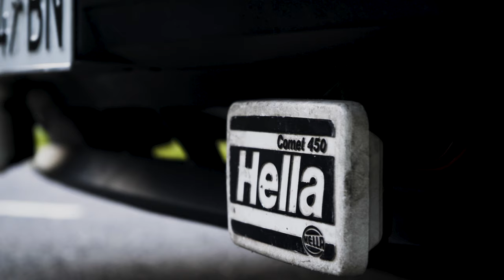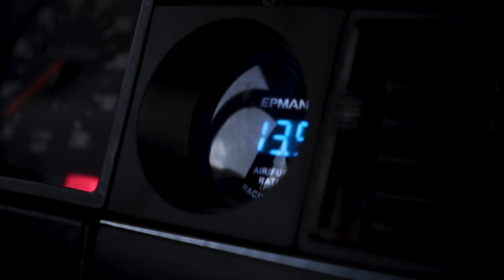VOLVO 245 TURBO - 240 POLAR CONVERSION